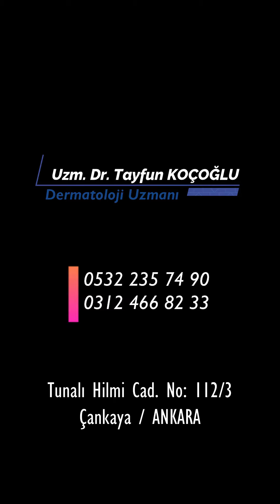Batık Tırnak Çekimi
Bugün hastamız Efe'ye ayak tırnaklarındaki tırnak batması için lateral matrisektomi yaptık.

🏛 Tunalı Hilmi Cad. No: 90/4 Çankaya / ANKARA